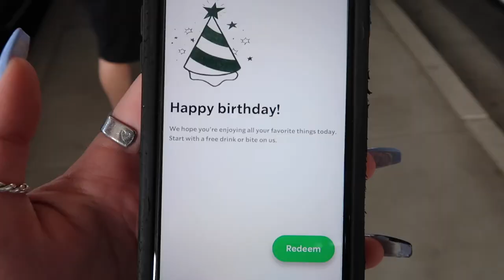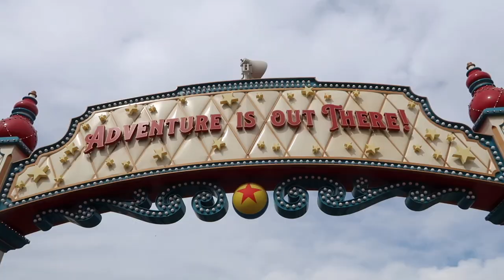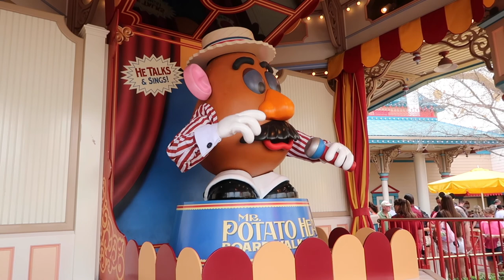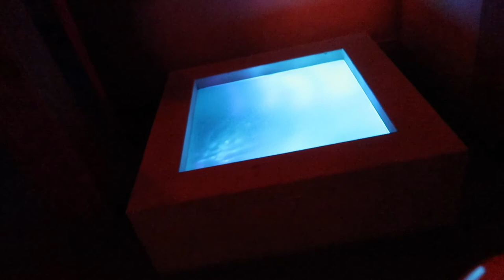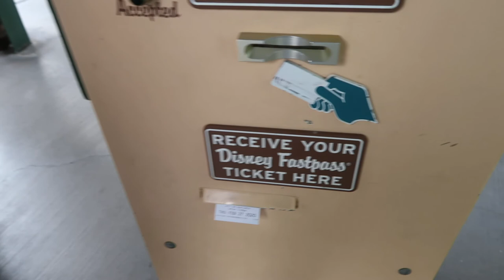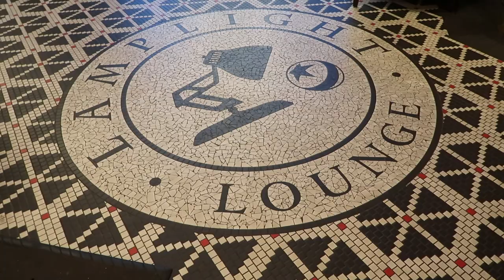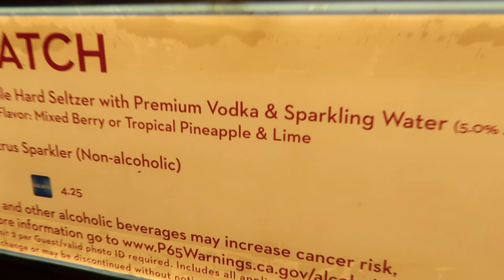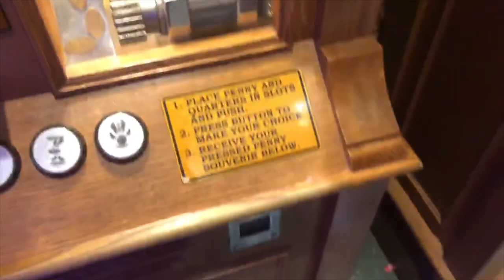CALIFORNIA ADVENTURE (my 23RD BIRTHDAY) DISNEYLAND VLOG FEBRUARY 2020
Today we spent my 23rd birthday in California Adventure!!!